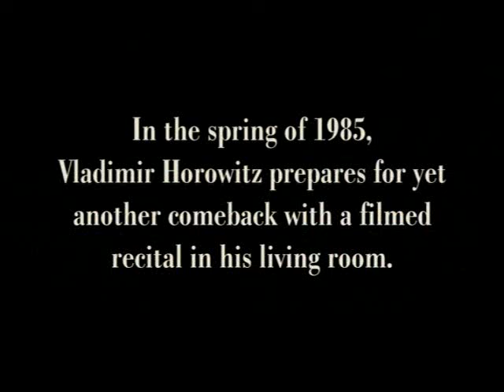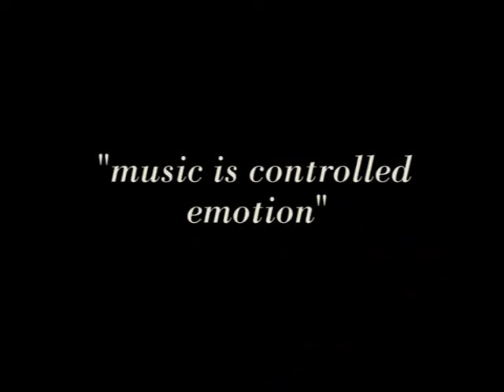Vladimir Horowitz - Last Romantic - Outtakes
Outtakes from the Documentary "Vladimir Horowitz: The Last Romantic" by the Maysles brothers.

Vladimir Horowitz plays:

* Wolfgang Amadeus Mozart: Piano Sonata No. 11, K. 331 (Alla Turca: Allegretto "Turkish Rondo")
* Sergei Rachmaninoff: Polka de W. R.
* Bizet-Horowitz: Carmen Variations
* Frederic Chopin: Etude Op. 10. No. 5 "Black Key Etude"
* Moritz Moszkowski: Etude in F Major
* Franz Liszt: Années de Pélerinage (Au Bord d'une Source)